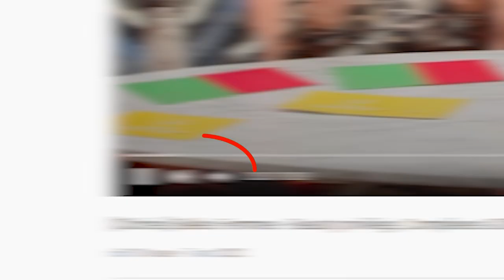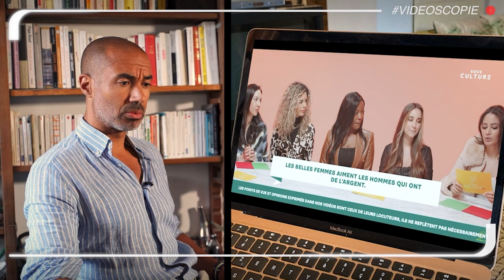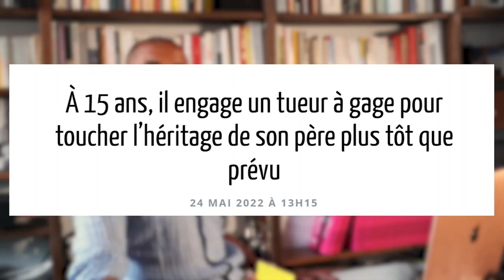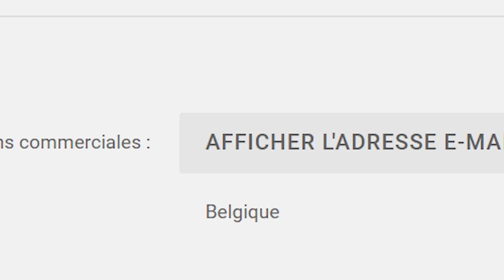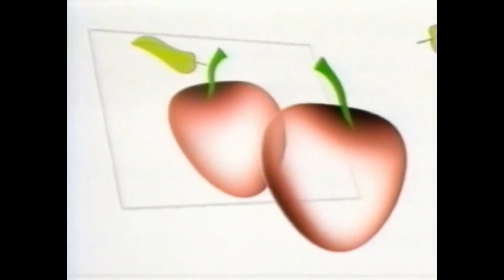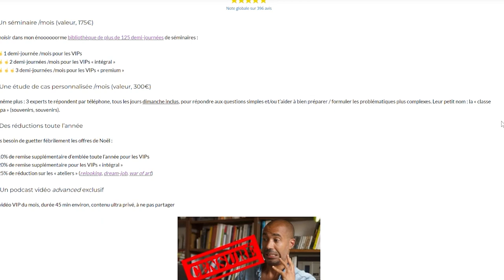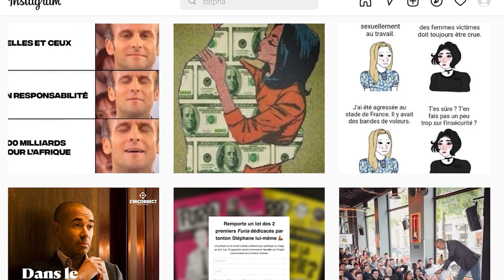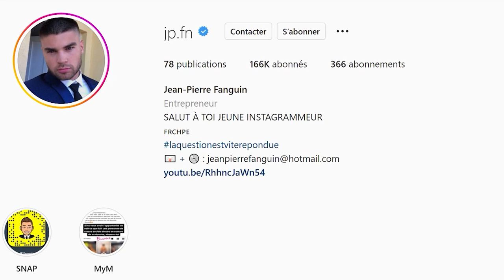Je regarde 5 jolies filles en buvant une bière (ps et j'ai un bac +7)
Je vends mes actions Konbini et tombe ENFIN sur de belles femmes. Après quelques vdsc sur des contenus de cette chaîne, je commençais à perdre espoir. Et pourtant, voici une nouvelle analyse sociologique d'un problème qui donne un coup de frais à la chaîne : le beauty privilege. Cette fois-ci, c'est garanti (ou presque), je ne tâcle PAS sur le physique. Pas de mauvaise foi ici.